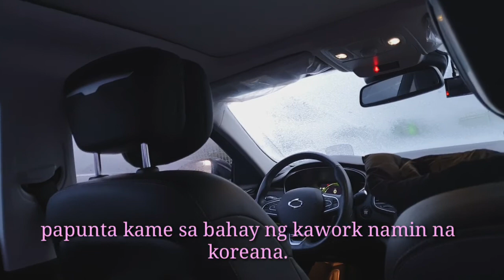TOUR AT MY FRIENDS HOUSE HERE AT SOUTH KOREA